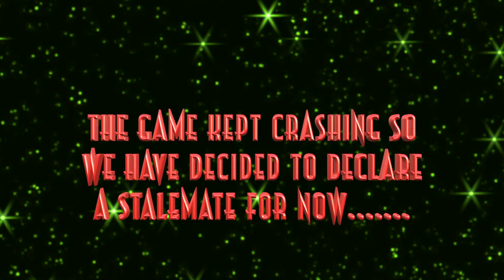Hearts of Iron 4 Multiplayer Momes Episode 5 - The War of the Worlds Special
*The Subtitles are color coded according to Country*

Yellow - China
Pink - United Kingdom
Gold - Japan
Light Purple - Argentina
Green - Italy
light Blue- Greece
Dark Green - Brazil
Dark Blue - United States
Black - Germany
Light Pink - Poland
Light Green - Australia
Whitish Grey - Turkey
Brown - Netherlands
Lime - Spain
Red - Aliens

Dark Piano Music - Necromorph (Original Composition)

Really Slow Motion - This Ends Now (Epic Dark Orchestral)

Hello everyone and welcome back to another HOI4 Video! Today's Video is going to be a special treat for everyone where this episode takes place in the War of the Worlds mod! The Human nations struggle against the Alien menace and often fight amongst themselves. Anyways hopefully you guys enjoy todays video! :D